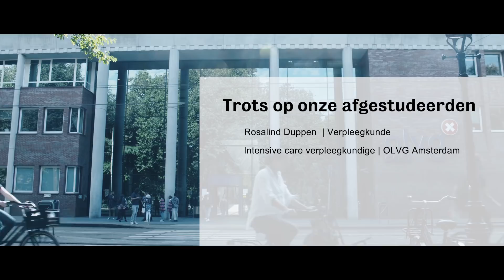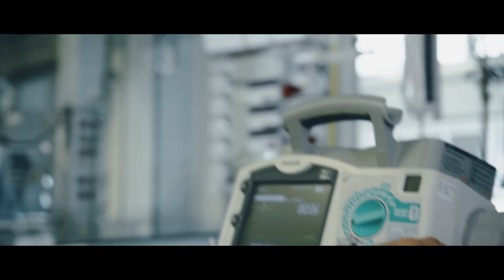Inholland - Rosalind is Intensive Care-verpleegkundige in het OLVG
Rosalind Duppen studeerde in 2012 af aan de hbo-opleiding Technische Verpleegkunde van Inholland. Ze werkt als Intensive Care-verpleegkundige in het OLVG in Amsterdam.

Mijn vader wilde altijd arts worden, mijn moeder is doktersassistente dus zorg en affectie met zorg zat er al wel in. Na Havo, profiel Natuur en Gezondheid, was het voor mij vanzelfsprekend dat ik verpleegkunde ging doen.

Verpleegkunde is veel leren, zeker als je technische variant doet. Er wordt veel van je verwacht, maar ik heb het nooit heel zwaar gevonden. Het is leuk als je een lichaam gaat begrijpen en weet waarom dingen in een lichaam werken zoals ze werken.

Bij mijn lange stages kwam ik in het ziekenhuis. Alles wat je op school geleerd hebt, ga je daar zien. Dan valt het kwartje. Dat je een dokter kan volgen als hij iets vertelt over een ziekte, dat je ziet wat een ontzettende onzin Grey’s Anatomy en ER zijn. Ik heb er cardiologie gedaan en de hartbewaking en daarna mijn afstudeerstage op de Intensive Care. Daarin merkte ik dat hoe kritieker de situatie, en hoe acuter de zorg, hoe leuker ik het vond.

Als er iemand binnenkomt die ontzettend ziek is, dan is het echt alle hens aan dek. Als je dan met een stuk of vijf collega’s samenwerkt, zonder bijna een woord te zeggen. Dat je weet wat je aan elkaar hebt en mekaar vertrouwt, dat is heel gaaf.

Op de Intensive Care heb je mensen die beter worden en mensen die nog een heel zwaar revalidatieproces te gaan hebben, maar ook mensen die doodgaan. En ook dat, en het klinkt misschien een beetje alsof het met elkaar botst, maakt het vak mooi.

Ik had mijn eerste reanimatiesetting gehad en die was heel rommelig. Ik was daar heel erg van geschrokken en toen ik daar met mijn begeleider over sprak, zei die: voor alles is een eerste keer en in die eerste keer bedenk je wat je van dingen vindt en wat het voor jou betekent als je iemand aan het reanimeren bent of als die overlijdt. De keer daarop hoef je dat niet nog een keer te bepalen. Je weet hoe je erover denkt. Dat maakt je niet afgestompt maar wel gewapend.

Het zit een beetje in mijn aard om altijd verder te kijken, om me te ontwikkelen. Maar ik ben het OLVG trouw; ik ben hier opgeleid en ik vind het een heel fijn ziekenhuis. Toen er op de afdeling een mogelijkheid kwam op opgeleid te worden tot verpleegkundig specialist, heb ik daarop gesolliciteerd. En nu kom ik weer terug bij Inholland voor mijn Master Advanced Nursing Practice. Misschien ben ik ook wel Inholland-trouw ;-)